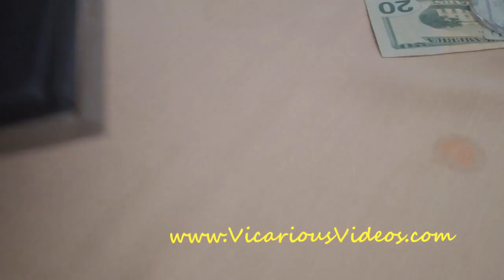Daniel's Broiler in Bellevue Announces A New Deck!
All the Schwartz Brother properties have them: Daniel's Leschi, Lake Union, Spazzo . . . Chander Crabouse has two, and now Daniel's Bellevue joins the ranks with two decks as well.